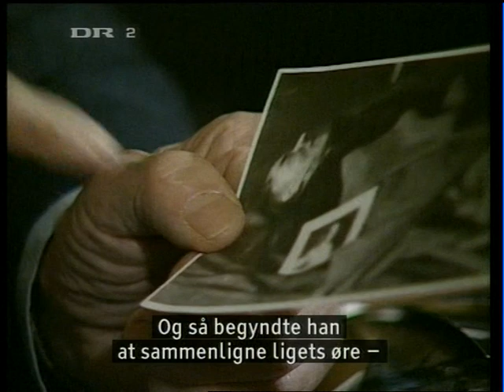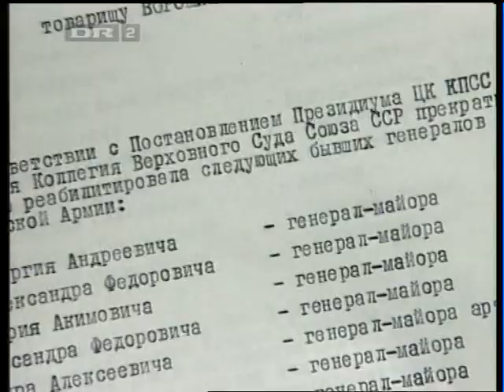Den store fædrelandskrig 9:4